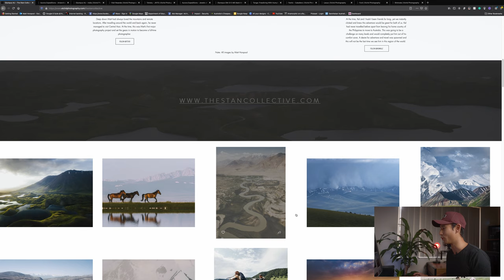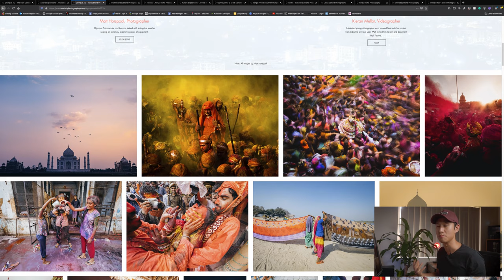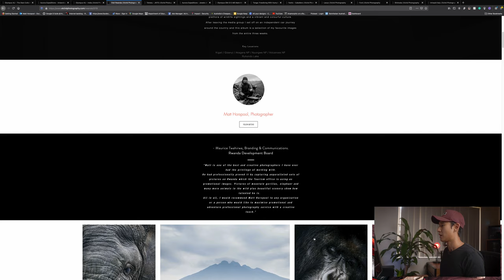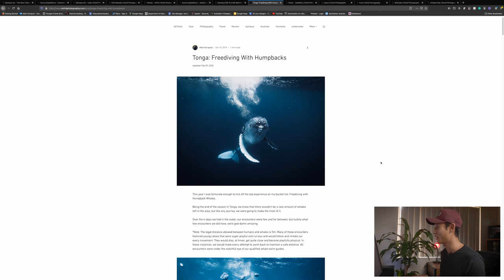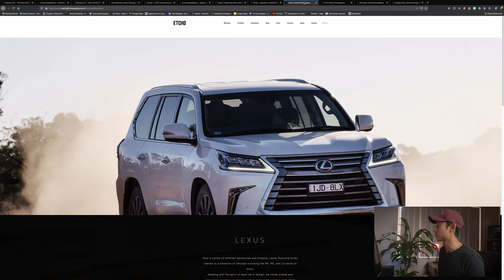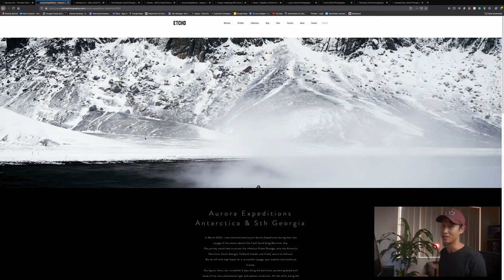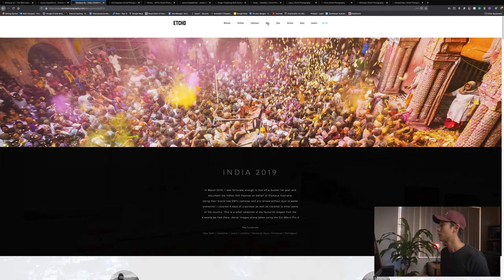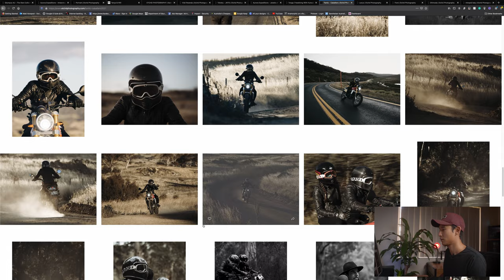Olympus Cameras For Professional Work? | Real EXAMPLES from a PRO Photographer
For the past 3 or so years, I have seen people get quite worked up over claims that Olympus / M4/3 cameras cannot be used for professional work due to their sensor size and megapixel count. Like any tool in a tool-shed, each is designed for a specific purpose, and the more skilled you are at using that tool, the higher the quality of the end result will be.

I wanted to show people how the Olympus system, along with hard work and networking to place my work in front of the right people, has been the launch pad into my professional career.

00:00 Intro / Who am I?

04:00 My Kit
09:00 Olympus - Central Asia
10:46 Intrepid - Italy
11:44 Olympus - India
14:48 Aurora Expeditions - The Arctic
16:48 Rwanda
19:20 Tonga - Whales
22:27 Olympus - NZ EM5MKIII
25:46 Ford, Shimoda, Lexus
28:57 Aurora Expeditions - Antarctica
33:16 Portraits + Weddings
35:07 Fantic Motorcycles
37: 05 Olympus Photographers to Follow

• Cinema Camera
• Mirrorless Camera
• Favourite Lens
• Gimbal Lens
• Video Tripod
• Hi Res Audio Recorder (RCA)
• Hi Res Audio Recorder (XLR)
• Shotgun Microphone
• Gimbal Arms
• 8K Skinny HDMI Cable
• External Monitor
• Top Handle
• Side Handle
• Variable ND
• Mist Filters
• Matte Box
• Follow Focus
• Memory Cards
• Card Reader

• Mirrorless Camera
• Underwater Camera
• Travel Lens
• Portrait Lens
• Street Lens
• Wildlife Lens
• Wide/underwater Lens
• Adventure Camera Clip
• Underwater Housing
• Memory Cards